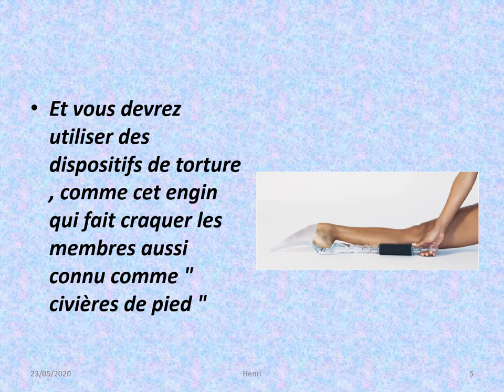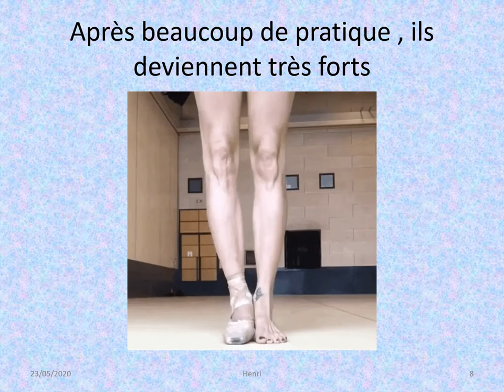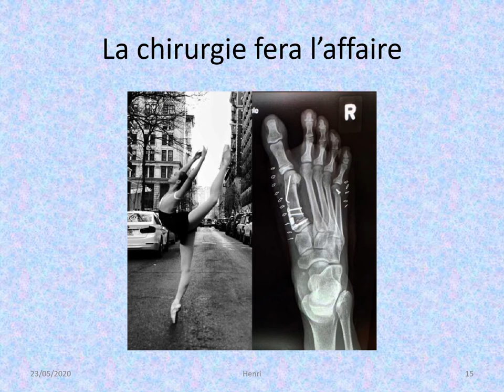Danseurs et danseuses de ballet